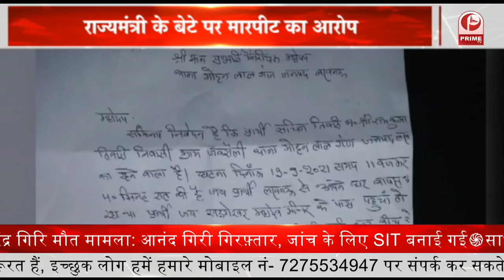राज्यमंत्री के बेटे ने समाजसेवी Sachin Tiwari को जान से मारने की धमकी दी || Prime Tv